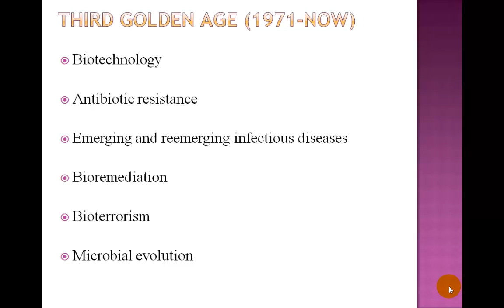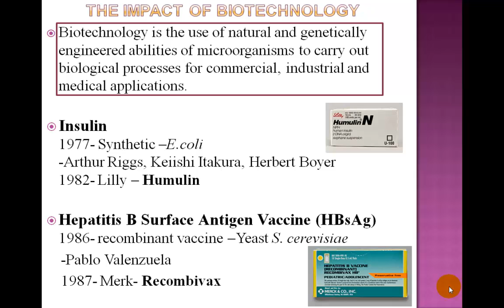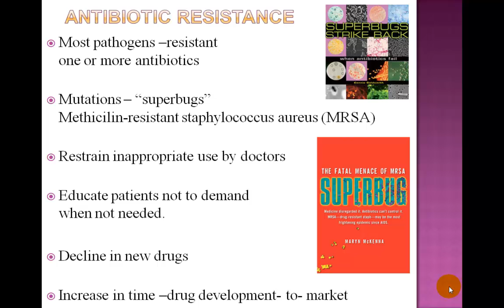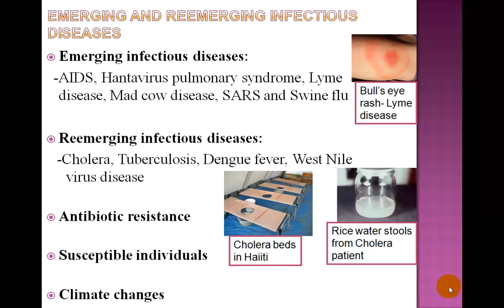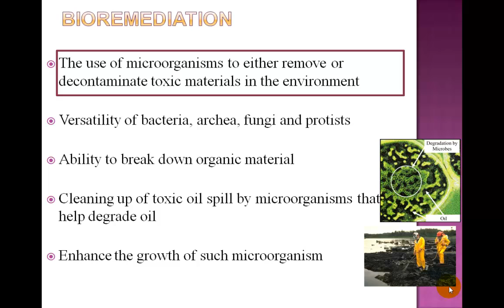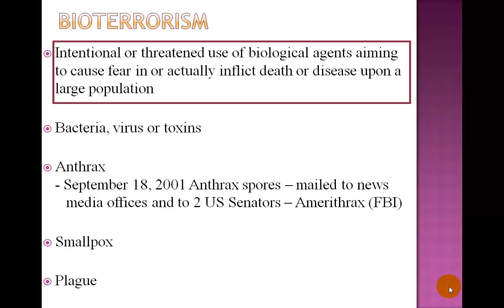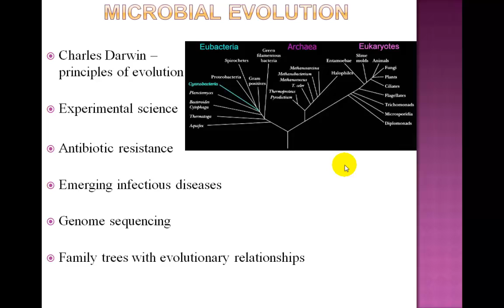7- The Third Golden Age of Microbiology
This video describes mainly the Age we now live in, with advances in the use of biotechnology and bioremediation. At the same time, it is the era of challenges with Bioterrorism and Antibiotic resistance. Interestingly, microbial evolution, emerging and re-emerging diseases  is also noted in our era.

For more videos of the full course, including quizzes and certification of completion, please visit: